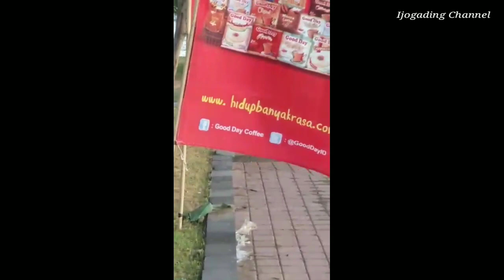PELABUHAN GILIMANUK, SUASANA ARUS MUDIK H-4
Laporan dibuat tanggal 1 Juni 2019 jam 06.00 wita